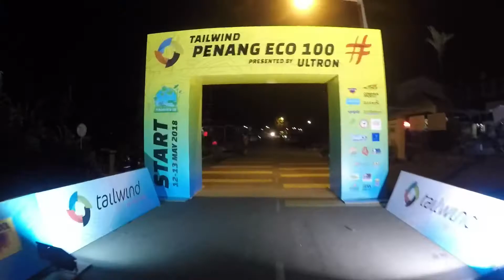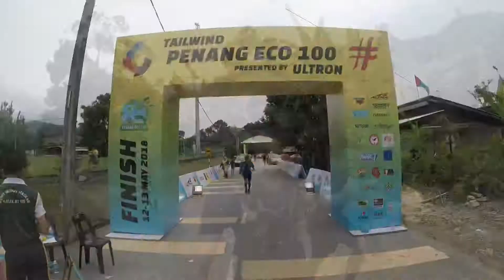GoPro : Tailwind Penang Eco 100 - 30km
Tailwind Penang Eco 100 trail running race. Video recorded with GoPro Fusion and GoPro Hero 5 Black